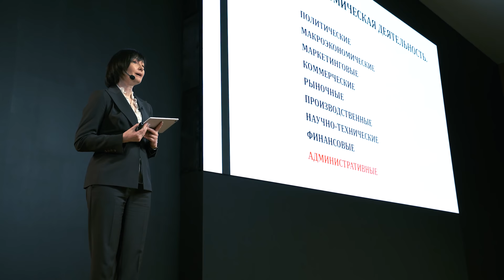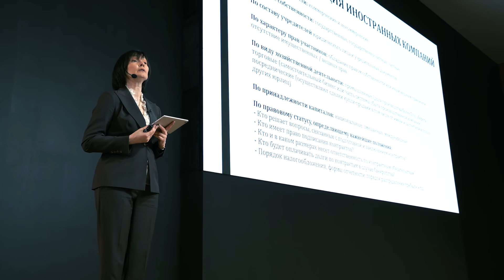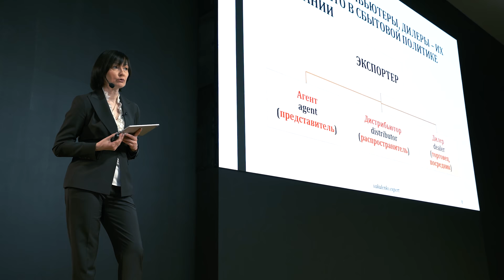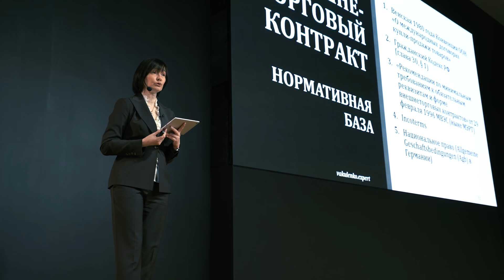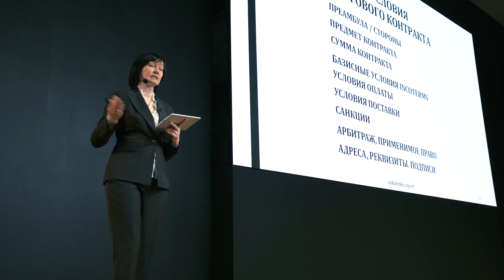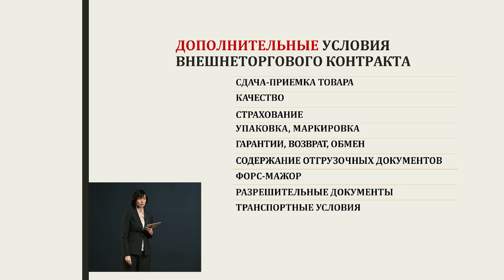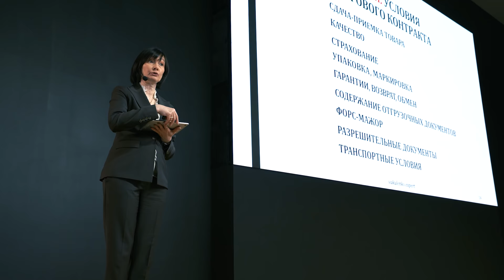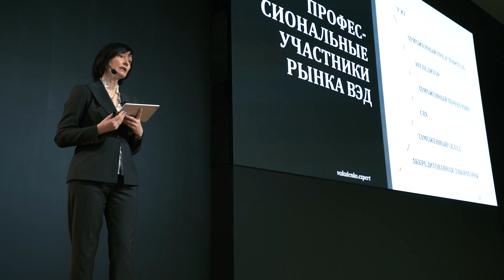Документооборот ВЭД. Содержание документов, требования и распространенные ошибки экспортеров.Семинар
Содержание семинара:
• Классификация иностранных компаний. Особенности построения взаимоотношений с различными категориями иностранных партнёров
• Агенты, дистрибьютеры, дилеры — особенности взаимодействия
• Структура и содержание внешнеторгового контракта купли-продажи; типовые ошибки при подготовке контракта международной купли-продажи товаров.
• Особенности подготовки основных документов для реализации внешнеторговой сделки

Эксперт:
Марина Вакуленко, эксперт ВЭД, сертифицированный специалист Инкотермс 2020, генеральный директор ООО «Экспортдинст», член Национальной ассоциации логистов Германии.

Тайминг
0:00 Начало
2:36 Зоны ответственности участника ВЭД
3:33 Модели внешней торговой деятельности
4:28 2 типа документооборота на предприятии
5:36 Резиденты и нерезиденты
6:30 Классификация иностранных компаний
14:19 Общепринятые правовые формы иностранных компаний
21:46 Основные виды посредников в цепочке поставок. Агенты, дистрибьюторы и дилеры
32:50 Каналы сбыта и критерии их оценки
36:03 Внешнеторговый контракт. Правила оформления
01:04:58 Дополнительные условия внешнеторгового контракта
01:24:51 Отгрузочные документы экспортера
01:26:28 Транспортные расходы и экспорт

Ссылка на это видео (Документооборот ВЭД. Содержание документов, требования и распространенные ошибки экспортеров.Семинар